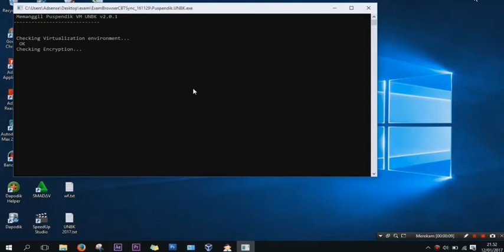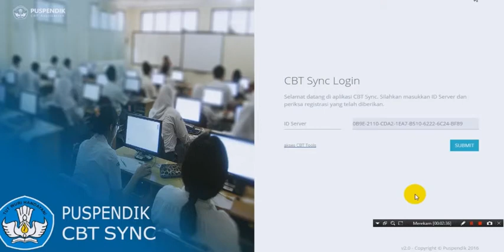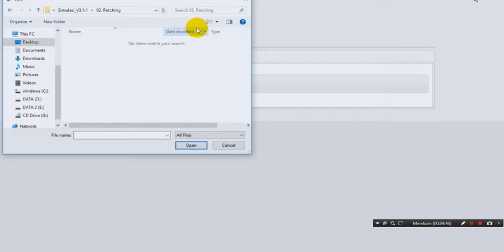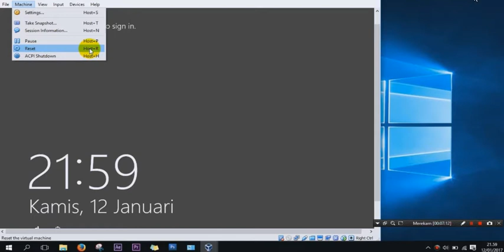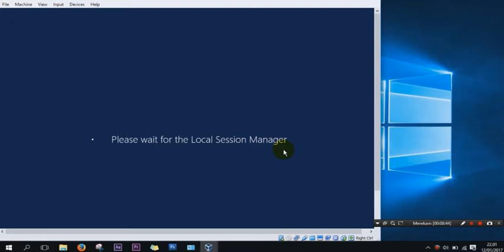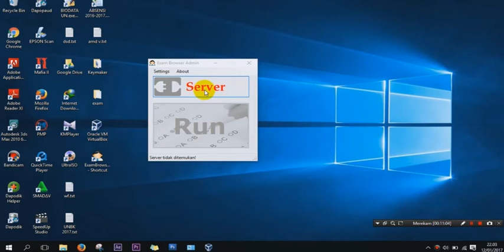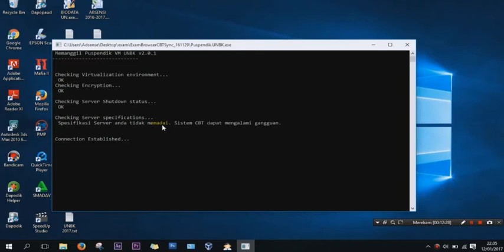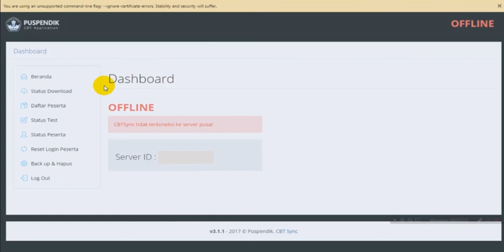CARA PATHING ATAU UPDATE VERSI CBT UNBK 2017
Pathing / update versi cbt dari versi 2.0 ke 3.1.1 sesuaikan yang ada di web unbk ). semoga bermanfaat.